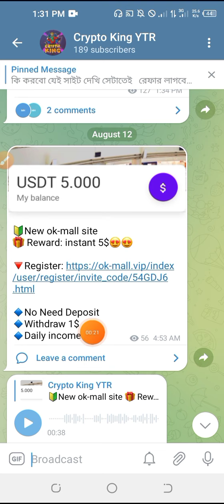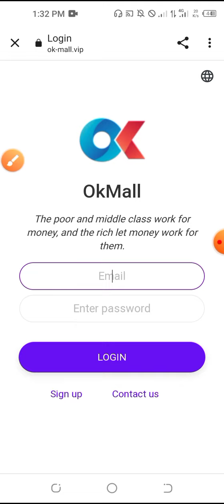New ok-mall site offer instant bonus 1$ USDT || Bonus 117 taka ||সবাই ১১৭ টাকা পাবেন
My telegram id👉 @JihadYTB